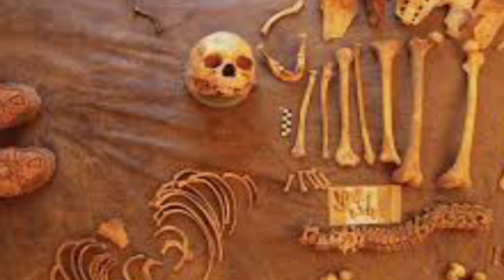इन गुफायों में दूसरी दुनिया बसी है | mysterious caves | secret caves | top 5 mysterious caves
इन गुफायों में दूसरी दुनिया बसी है | mysterious caves | secret caves | top 5 mysterious caves in world 2020

Topic covers
Duniya ki rahasyamayu gufayen
Top mysterious caves in the world
Top mysterious caves in indian
Mysterious caves of the world in hindi
Mysterious caves of india in hindi
Duniya ke rahasya in hindi
Rahasyamayi duniya
Rahasya duniya hindi
Rahasyamayi gufa in hindi
Rahasyamayi gufa in india
Gufa mandir in hindi 2020
Duniya ke usughe rahasya
Rahasyamayi gufa in hindi movie
Rahasyamayi gufa hindi kahani
Rahasyamayi gufa vedio
Rahasyamayi gufa explore
Mysterious caves in hindi
Mysterious caves in india in hindi
Mysterious caves in himalayas
Mysterious caves in China
Patal bhuvaneshvar cave temple
Patal bhuvaneshvar uttarakhand
Patal bhuvaneshvar cave mystery
Patal bhuvaneshvar gufa ka rahasya
Patal bhuvaneshvar cave in hindi
Viyatanam cave in hindi 2020
Viyatanam cave exploring in hindi
Shiv khori gufa ka rahasya
Shiv khori gufa rahasya
Shiv khori gufa vedio in hindi
Shiv khori gufa jammu kashmir

Photos with the vedios remain the property of their respectfully owners.